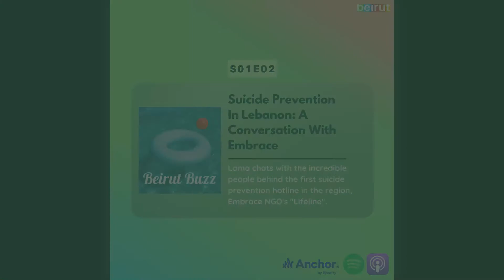Beirut Buzz S01E02: Suicide Prevention In Lebanon: A Conversation With Embrace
A conversational podcast covering life in Lebanon and everything that comes with it, Beirut Buzz is a Beirut.com production. Each week, join our hosts as they interviews guests with a unique perspective on social, cultural, and economic issues in Lebanon.

Lama chats with the incredible people behind the first suicide prevention hotline in the region, Embrace NGO's "Lifeline". Speaking with Christina and Mira from the Embrace team, learn more about how media should tackle topics of suicide, and how to best adapt to the changing landscape of discussing issues of mental health. The episode also tackles how Lebanon's excruciating economic and social crisis has affected people's mental health, and touches upon how advisory calls work.